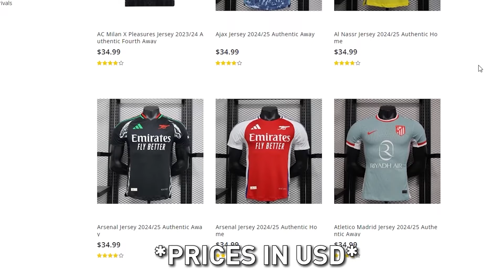I GOT 97 ALABA, SOCRATES AND RIBERY IN A PACK (25+ FUTTIES PACKED)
TOO MANY PINKSSS